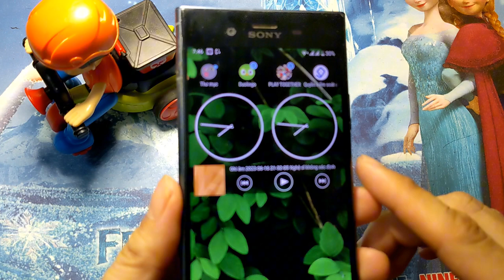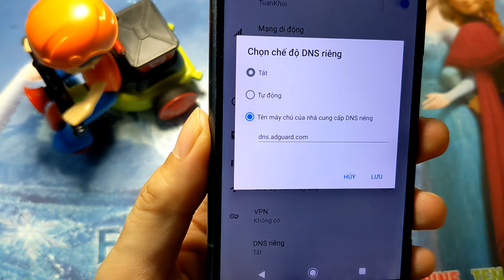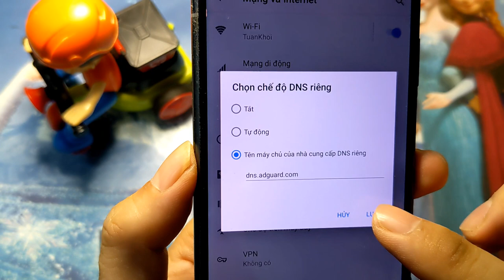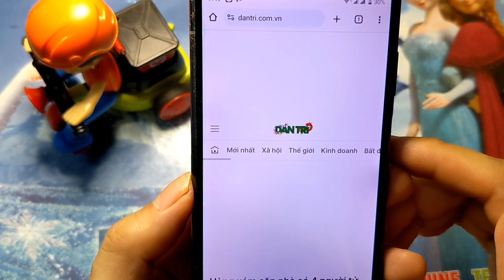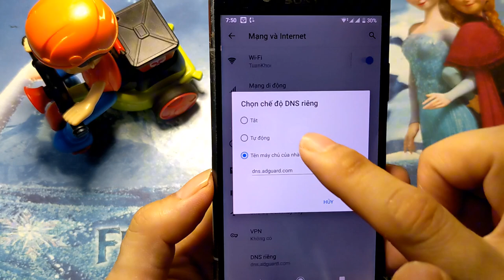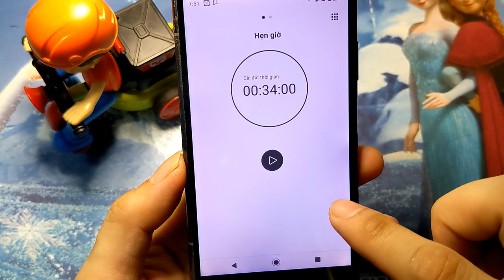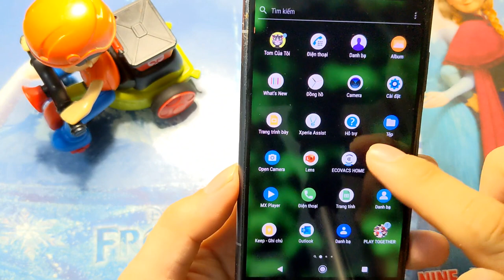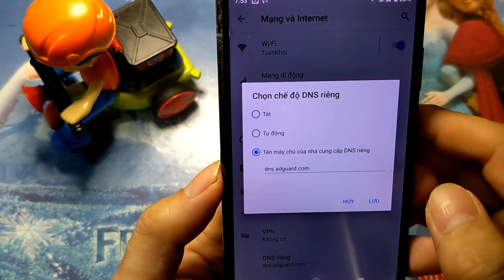Cách Tắt Quảng Cáo trên Điện Thoại Sony: Hướng Dẫn Sử Dụng DNS để chặn quảng cáo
🚫 Chặn Quảng Cáo Hiệu Quả trên Điện Thoại Sony: Hướng Dẫn Sử Dụng DNS để chặn quảng cáo

Cách chặn quảng cáo phiền phức trên điện thoại Sony của bạn với phương pháp đơn giản sử dụng DNS! Xem ngay video để học cách tối ưu hóa trải nghiệm duyệt web và ứng dụng của bạn. Chia sẻ bí quyết và nhận xét của bạn dưới phần bình luận!